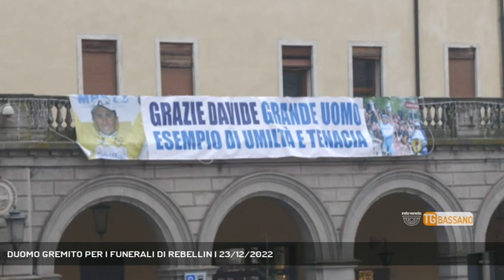DUOMO GREMITO PER I FUNERALI DI REBELLIN | 23/12/2022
TG Bassano del Grappa 23/12/2022 - LONIGO - Ultimo saluto al campione di ciclismo Davide Rebellin, travolto e ucciso mentre era in sella alla sua bicicletta il 30 novembre scorso. Grande partecipazione nel Duomo di Lonigo, con tanti colleghi, amici e autorità.  || Tutta Lonigo si è fermata. Troppo forte il legame con il suo campione, con quel Davide Rebellin che quando gareggiava in tutto il mondo portava con orgoglio con sè il nome di Lonigo e di Vicenza. Per l'ultimo saluto del campione di ciclismo familiari, amici e tifosi hanno messo nel cassetto la rabbia per come Davide è stato strappato al loro affetto, e hanno pensato solo a condividere il dolore, a dare l'immagine di una vera comunità, una grande famiglia triste e solidale, tranne Gilberto Simoni, ex professionista fino al 2010 e compagno di Davide nella squadra militare, che non ha trattenuto la rabbia.L'ultimo saluto a Davide sta tutto nello striscione che i suoi amici hanno srotolato sopra il bar della piazza, di fronte al Duomo. "Sei un grande uomo, esempio di umiltà e tenacia". E lungo questo filo conduttore si sono sviluppati i ricordi fatti prima della cerimonia da nipoti, colleghi, compagni di scuolaPoi, preceduto dai poliziotti motociclisti, e tra due ali di folla, Davide è partito per Madonna di Lonigo, la frazione dove vive la famiglia, e dove è stato sepolto con una cerimonia strettamente privata dopo il bagno di folla in Duomo. (Servizio di Federico Fusetti) - Segui Rete Veneta anche sul digitale terrestre! Visita il sito